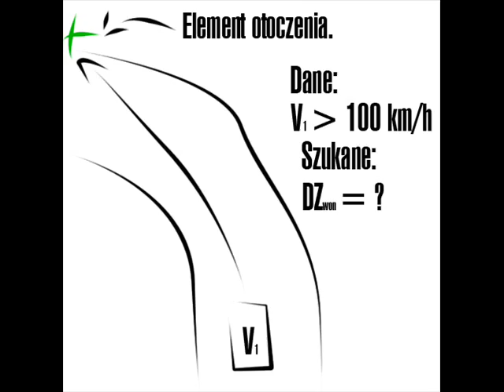Puchar e-rajdy.pl - Rajd Wisły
Dzwonnik w akcji.